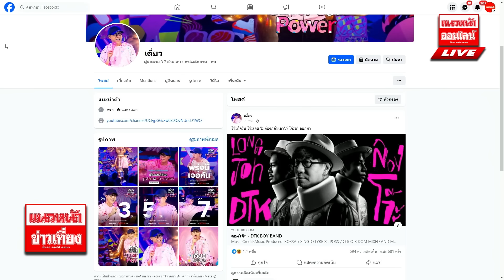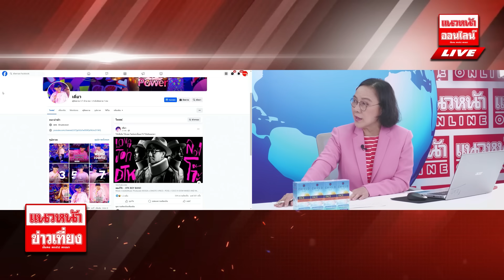"อ.เฉลิมชัย" เตือน "โน๊ต อุดม" อย่าดูถูก ครูบาอาจารย์ 07/05/2567